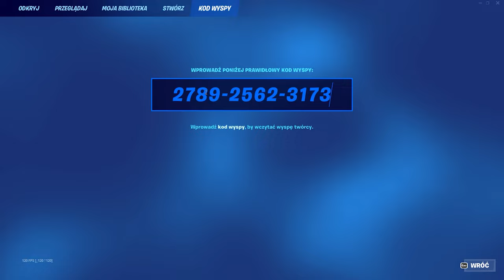Jak SZYBKO wbić 100 poziom karnetu w nowym sezonie! *1,000,000 XP*